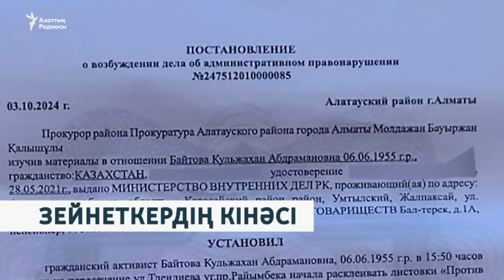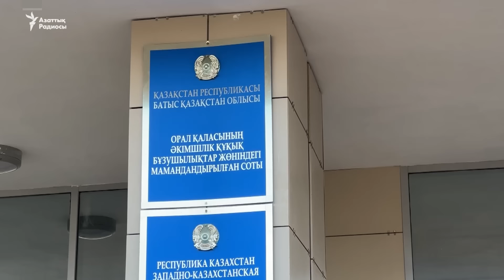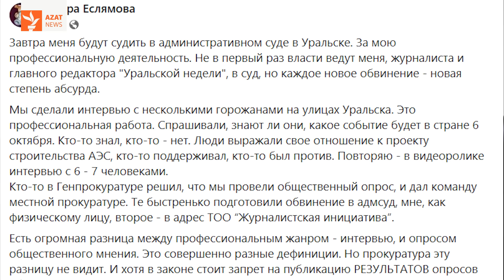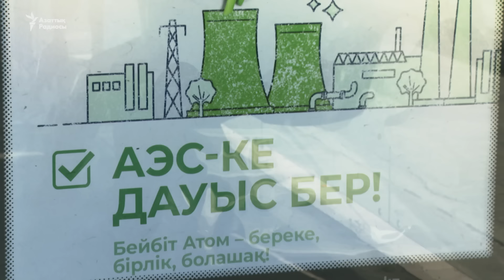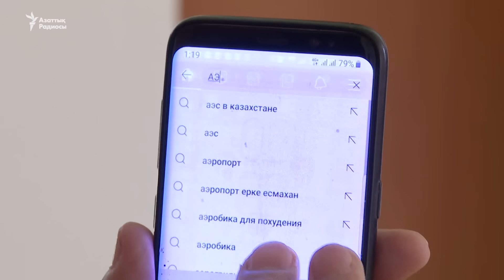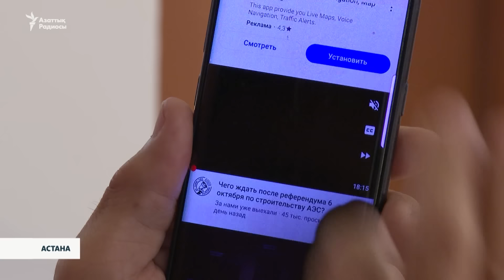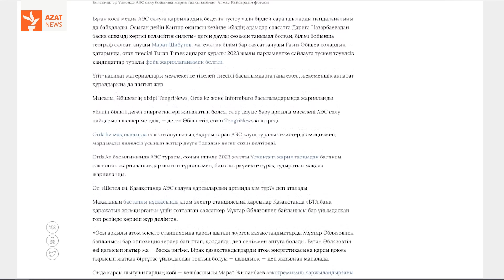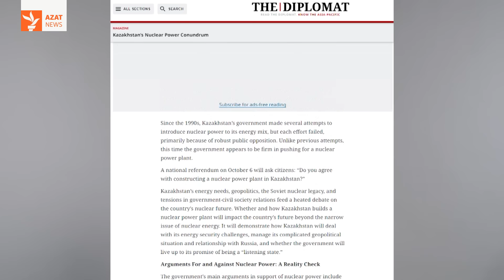АЭС пен жаза, БАҚ-тағы үгіт, үнсіздік күні – AzatNEWS | 04.10.2024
АЭС туралы тұрғындардан пікір сұрау қылмыс па? «Уральская неделья» басылымына айыппұл салынды.
Алматыда көшедегі аялдамаға АЭС-ке қарсы үнпарақ ілген зейнеткер жауапқа тартылды.
АЭС тақырыбы мемлекеттік арналарда қалай көрсетіліп жатыр? Журналистік бақылау.
АЭС салу-салмауды анықтайтын референдумге 2 күн қалды. 5 қазан – тыныштық күні.

00:00 Анонс
00:47 Амандасу
01:00 Референдумге 2 күн қалды
02:06 Алматыда АЭС-ке қарсы зейнеткерге айыппұл салды
04:01 АЭС туралы пікір сұрау қылмыс па? «Уральская неделья» басылымын соттады
06:08 Сауалнама жасап жазаланғандар
07:23 «Сөз бостандығына алаңдаймыз». Депутат Абзал Құспанмен сұхбат
11:09 Депутат ақпаратты қайдан алады?
15:33 АЭС-ке қарсыларды ұстау қудалау емес пе?
19:16 Мемлекеттік БАҚ және АЭС насихаты
25:29 Батыс басылымдары Қазақстандағы АЭС дауы туралы не жазды?
29:27 Қоштасу